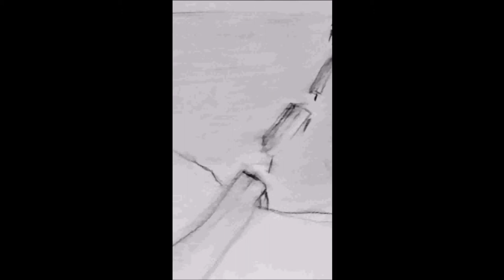Dream - Road Parkour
I had this dream a few nights ago, was driving down the road, and then all sudden it turns into a parkour , and had to jump to the next road area, then I messed up on one of them and fell into the water and sank in.